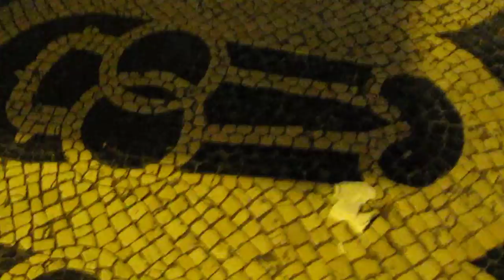Chiado à Noite 2